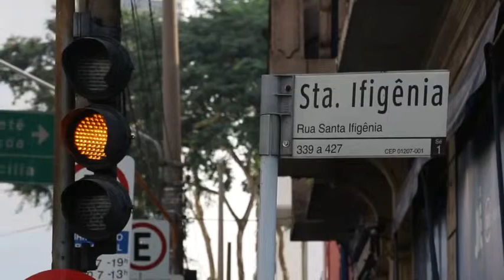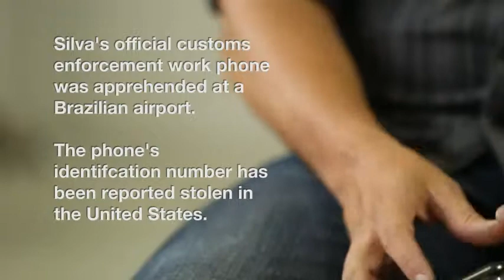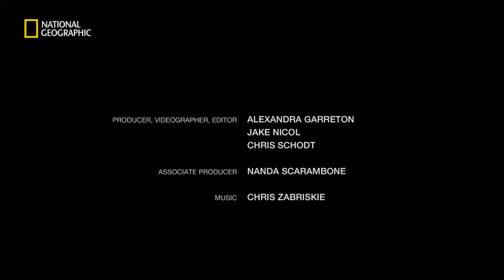Inside the Vast and Growing Global Trade in Stolen Smart Phones